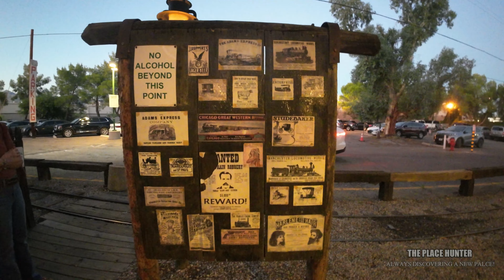Trail Dust Town.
Bem-vindo ao The Place Hunter.

Neste episódio teremos:
Teremos um Walking Tour por Trail Dust Town, um centro comercial histórico ao ar livre localizado em Tucson, Arizona.
Embora Trail Dust Town seja um shopping, em seu terreno existe um grande número de artefatos históricos, incluindo um carrossel - Allan Herschell, fabricado em 1954, que ainda contém seus cavalos e bancos originais.

Uma de minhas paixões é viajar e explorar novas culturas, culinárias, musicas e tudo mais que eu puder absorver.
Eu quero compartilhar com todos vocês algumas viagens maravilhosas que faço caçando locais e aproveitando o máximo que for possível.

Obrigado!